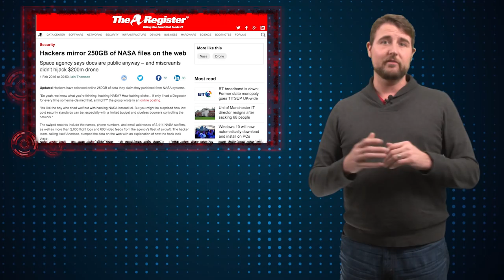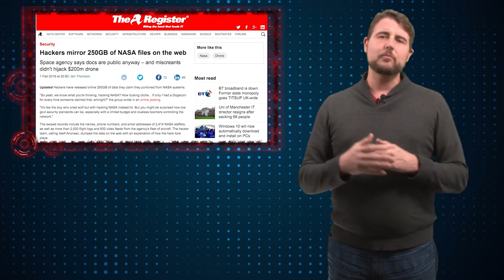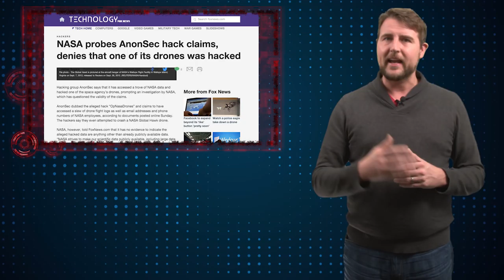OpNasaDrones Hack - Daily Security Byte EP. 210